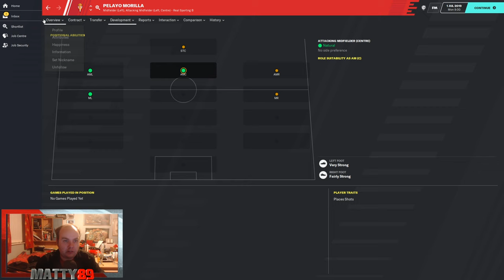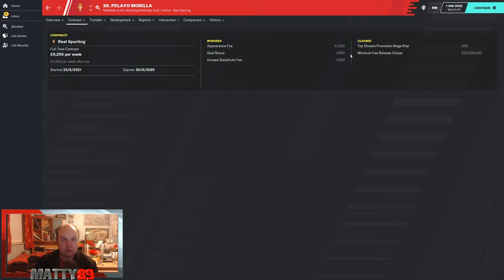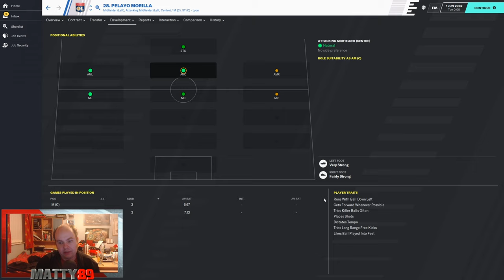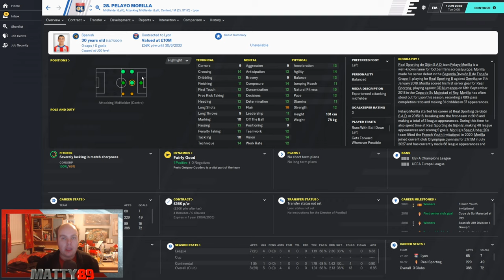FM 20 - Stars Of Tomorrow - EP19 - Pelayo Morilla - Football Manager 2020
Welcome to my FM20 series Stars Of Tomorrow a series where we look at Wonderkids on Football Manager 2020 today we look at Pelayo Morilla and see how he turns out on Football Manager 2020